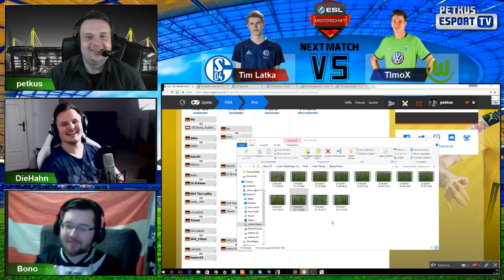ESL Meisterchaft Cup #5 / TimoX vs Tim Latka (Viertelfinale) [DE] [Broadcast]